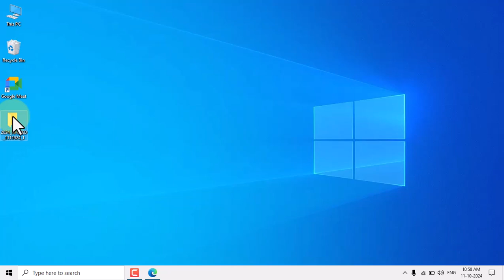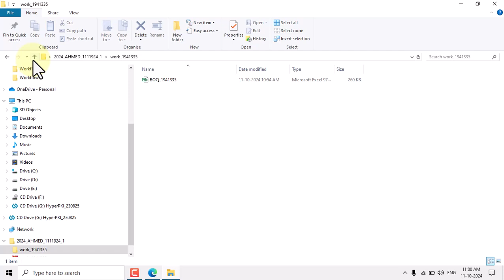11 Tenders Maharastra Rar File Extraction